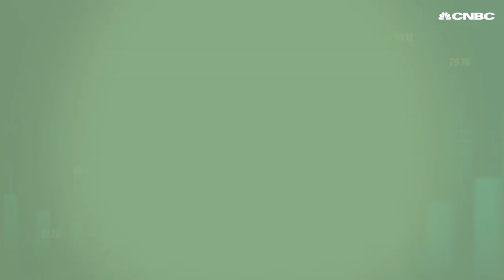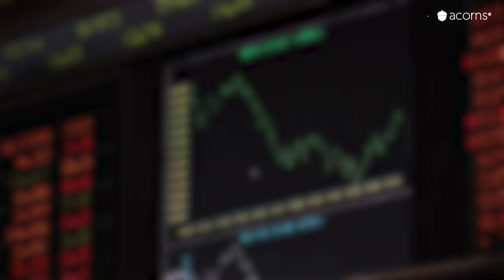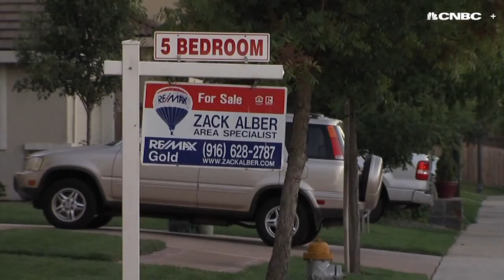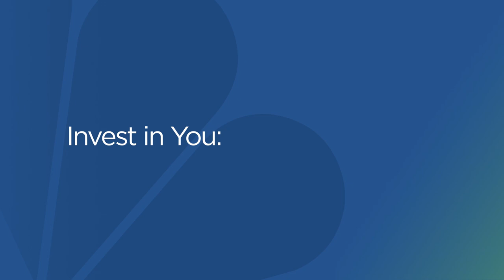How this couple retired at 29 years old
Joe and Ali Olson retired when they were 29 years old. The former teachers invested most of their income into real estate in the aftermath of the 2008 housing crisis. Once their properties generated enough income to replace their salaries, they quit their jobs. Here's a detailed look at how the couple was able to retire early and a look at how their retirement is going five years later.

Retiring in your 20s comes with some unexpected problems, according to Joe and Ali Olson.

The Olsons have three kids under the age of 5 and have a hard time explaining to other parents why they are retired. People always assume that the couple somehow struck it rich, but the process was much more about persistence and timing.

Joe, now 35, and Ali, 34, got married in college and started their teaching careers in Las Vegas in the aftermath of the 2008 housing crisis.

The newlyweds maintained their cheap college lifestyle, saving around 80% of their income. All of their savings went directly into buying rental properties. Flash forward to 2020, and the couple now has 19 rentals across the U.S. They quit their jobs in 2015 when their investments were able to fully replace their nearly $88,000 combined salary.

The couple also did not anticipate how hard it is to meaningfully fill your time when you don’t have to work. Joe volunteered over 300 hours at Habitat for Humanity in 2019, and Ali writes novels. They both blog about their experience as young retirees.